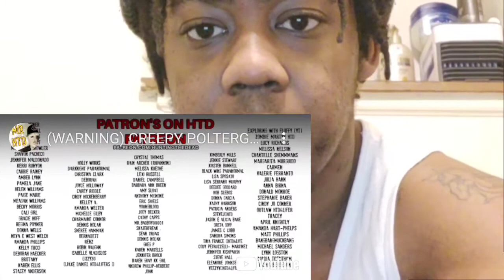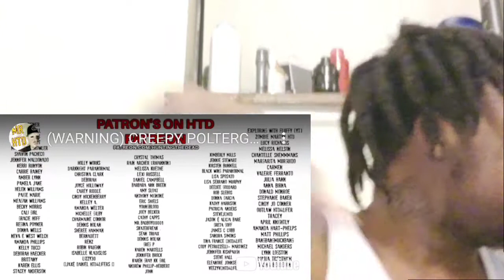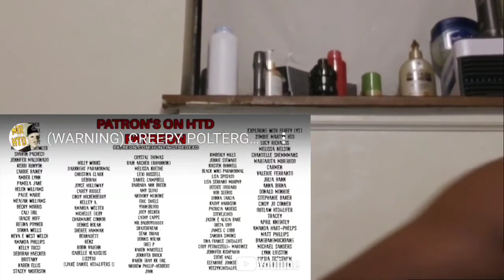HTD | CREEPY POLTERGEIST ARE REAL | Reaction!!